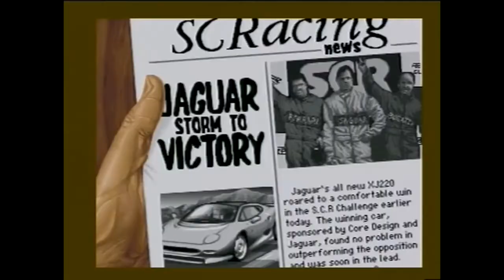Jaguar XJ220 Music with Gameplay and Ending - HD Quality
We were born with Amiga.. We grew up with Amiga.. We live with Amiga..

Amiga forever...

For more Amiga musics please subsribe , if you wanna more please give the game name in comments.

My channel updating every week..